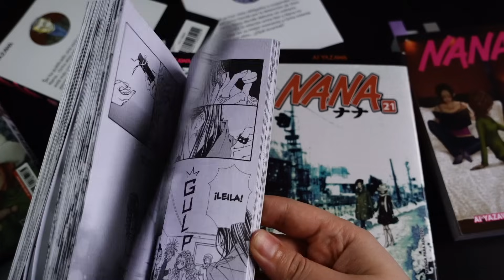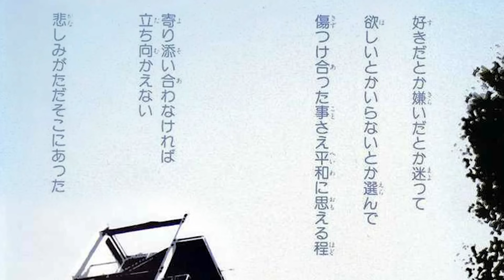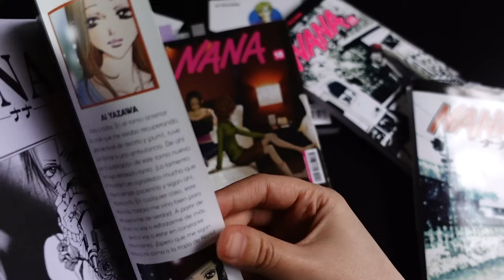NANA: FINAL DEL MANGA 🍓 | RESUMEN & ANÁLISIS (Parte 17) | Ai Yazawa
Resumen y Análisis del Manga de Nana, un Shoujo, Josei de Drama, Romance y Música, donde veremos la evolución de Nana Komatsu (Hachi) y Nana Osaki en sus vidas diferentes pero cruzadas por el destino en Tokio.

➥ Les damos la bienvenida a un nuevo Resumen y Análisis de Rayo Confuso. Ya llegamos al tomo final de la adaptación del manga de Ai Yazawa, hecha por el estudio Madhouse.

➥ En este resumen vamos a los capítulos 81 al 84, que representarían un Tomo 22, que nunca pudo salir. El Manga de Ai Yazawa hasta la fecha de este video, está en Hiatus desde 2009.

En este Video Resumen Hachi irá a ayudar a Nana a la residencia donde están Shin, Yazu, Nobu y Myu. Poniendo una separación con Takumi que irá a cuidar a Layla, quién dejó de comer y no se encuentra bien mentalmente.

► Timestamp:

00:00 - Anteriormente en Nana
00:44 - De Regreso a Tokyo
06:02 - Las Cenizas de Ren Hongo
09:10 - Nana y Hachi
11:40 - Hachi y Nobu
19:45 - Layla y Takumi
22:16 - ¿Takumi o Nobu? ¿Layla o Hachi?
27:44 - Myu y Hachi
30:38 - Yazu y Shion
34:00 - Último Capítulo
40:50 - ¿Y Ahora?
43:25 - Agradecimiento a Ai Yazawa

Este video va más allá del Anime (Tomo 12) tocando el Tomo 21 del Manga títulado Nana.